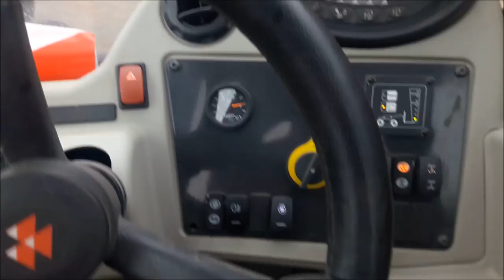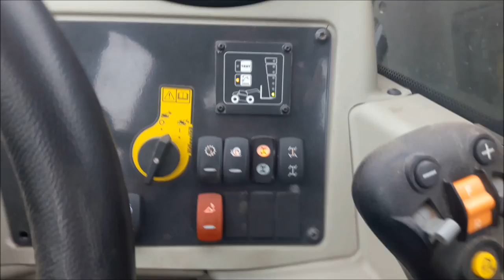Битва за урожай 2016, Massey Ferguson 9507s xstra заготовка кормов для КРС, сенаж в упоковке на зиму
Технология заготовки сенажа обеспечивает получение энергонасыщенного корма (10,6-11,2 МДж ОЭ или 0,84-0,87 корм.ед. в 1 кг сухого вещества) с содержанием сырого протеина в пределах 16-20% (при заготовке корма из бобовых трав).

ГЛАВНЫЕ ПРЕИМУЩЕСТВА ТЕХНОЛОГИИ «СЕНАЖ В УПАКОВКЕ»

- скоростной метод (менее суток) и гарантированная заготовка даже при неблагоприятной погоде;
- естественное консервирование, отсутствие консервантов;
- каждый упакованный в специальную пленку рулон – герметичное минихранилище, защищенное от ультрафиолета, проникновения воздуха, влаги;
- высокая питательная ценность получаемого корма; сохранение сахара, протеина, каротина, исходного качества даже при длительном хранении;
- использование при круглогодичном кормлении (монокорм);
- увеличение продуктивности скота (привесов, надоев), сохранение продуктивного долголетия животных;
- продуктивность животного до 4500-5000 кг молока, без применения концентрированных кормов;
- снижение доли концентратов в рационе кормления при получении удоев более 5000 кг молока в год;
- высокое качество продукции;
- полная механизация процесса от кошения трав до раздачи корма животным;
- уменьшение расхода топлива до 40%;
- увеличение степени отдачи от использования земли, при кормосырьевом конвейере и нескольких укосах;
- быстрая окупаемость вложенных средств.